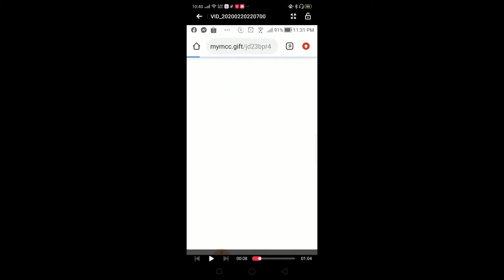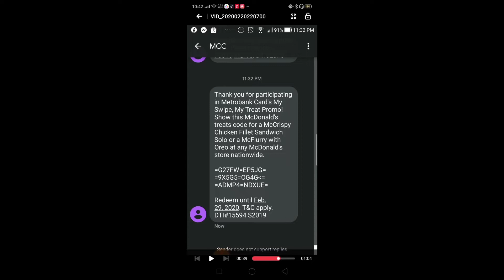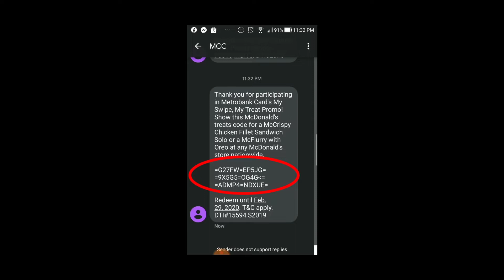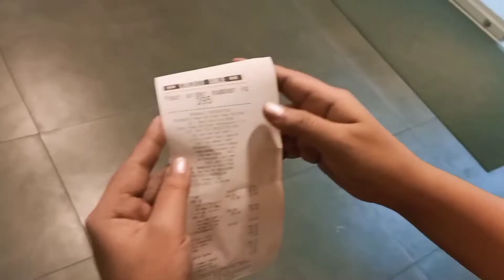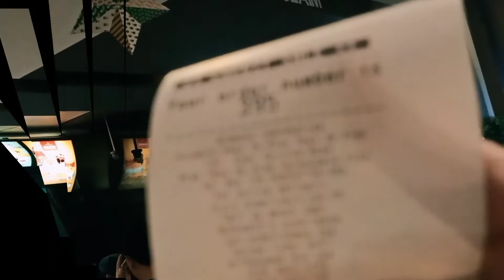HOW TO REDEEM MY SWIPE MY TREAT PROMO METROBANK I MY SWIPE MY TREAT PROMO! HOW TO CLAIM MCDO E-GC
Watch out how to claim your EGC MC DONALD TREAT metrobank credit card perks and rewards.

The Promotion is open only to all Metrobank Peso credit cards, to wit: Metrobank Peso Visa/Mastercard, Metrobank Titanium Mastercard, Metrobank Rewards Plus Visa, Metrobank Vantage Visa/Mastercard, Platinum Mastercard, World Mastercard, Femme Visa, Femme Signature Visa, Travel Platinum Visa, ON Internet Mastercard, PSBank Credit Mastercard and Toyota Mastercard credit cardholders in good standing. The Promotion is not applicable to Metrobank Dollar cards, YAZZ Prepaid Visa, Metrobank Prepaid and Debit cards.
To qualify, a principal cardholder must register upon receipt of an SMS containing a unique registration sent at the start of the promo period.

xoxo,
Jheniey Rico